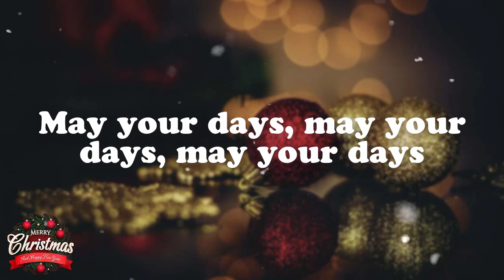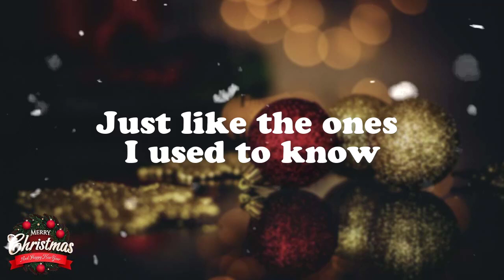White Christmas - The Drifters ( Lyrics)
🎤White Christmas:
Doo doo
Doop doop, doop doo doop
Doo doo

Where those treetops glisten, and children listen,
To hear sleigh bells in the snow, the snow

Then, I-I-I am dreaming of a white Christmas,
May your days, may your days, may your days be merry and bright,

I-I-I am dreaming of a white Christmas,
Just like the ones I used to know,
Where the treetops glisten, and children listen,

May those days, may your days, may your days be merry and bright,

Jingle bells, jingle bells, jingle bells all the way ooo